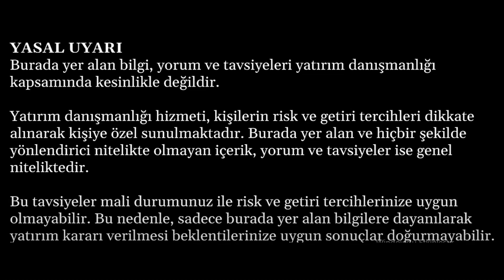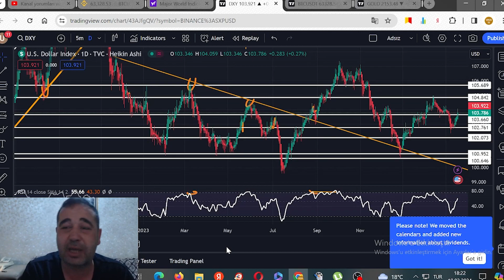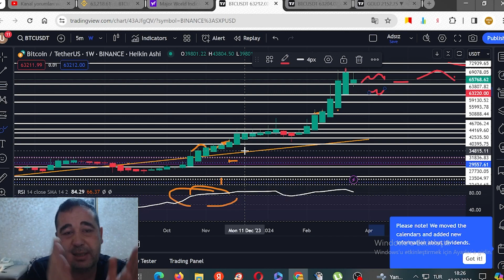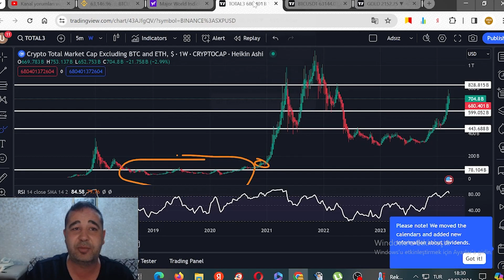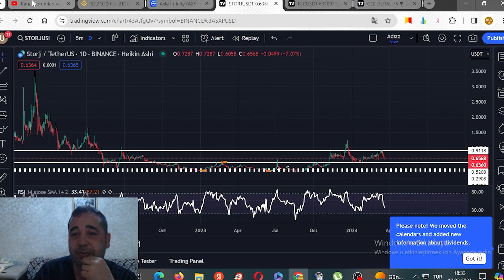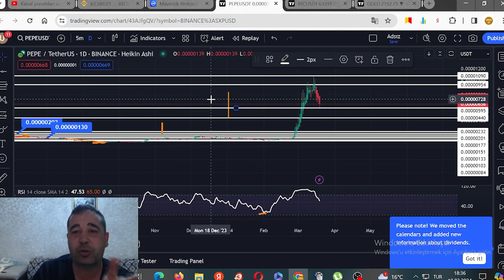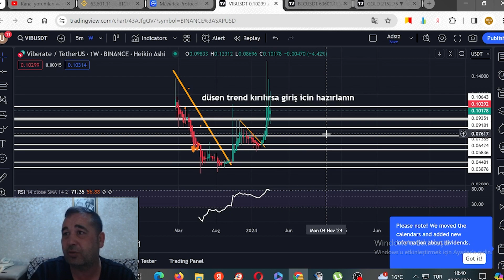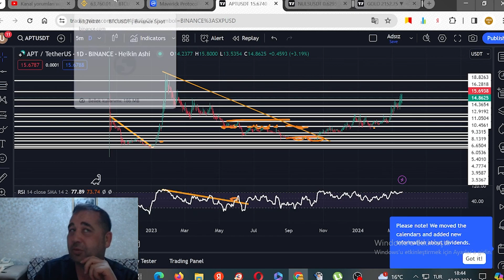BİTCOİN VE ALTCOİNLERDE SON DURUM AXS STORJ MAV PEPE KLAY FLOKİ LUNC FORTH VİB NULS GHST APTOS